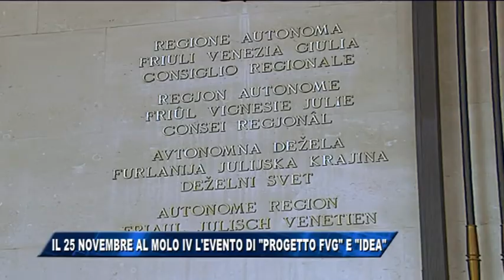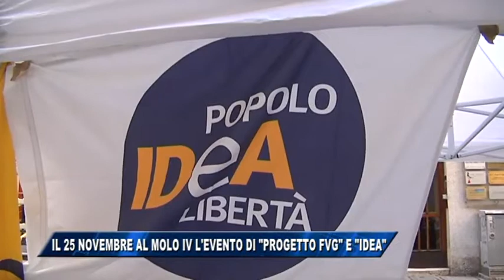18/11/2017 - IL 25 NOVEMBRE AL MOLO IV L'EVENTO DI PROGETTO FVG E IDEA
IL NOTIZIARIO (venerdì 17 novembre 2017) - Era stata annunciata 10 giorni fa l’intesa tra la lista civica  Progetto FVG” dell’imprenditore Sergio Bini e il Movimento “Idea” fondato dal senatore Gaetano Quagliariello in vista delle elezioni regional 2018.
La convergenza dei due soggetti, era stato sottolineato in quell’occasione, è  arrivata in modo naturale e si basa sulla volontà di creare una sintesi tra civismo e nuova politica, in una fase come quella attuale in cui non ci sono più ideologie, ma nodi e problemi da risolvere.
Oggi questo nuovo contenitore politico che si colloca nell’ambito della coalizione di centrodestra ha compiuto la sua prima uscita pubblica a Trieste, allestendo un gazebo dove gli aderenti, guidati dai responsabili locali dei due alleati, e cioè Luisa Pilat per il movimento Idea e Roberto Cason per progetto FVG, hanno distribuito materiale informativo e promosso un pubblico incontro che si terrà il 25 novembre nella sala del Molo IV
Il ruolo di coordinatore per le candidature alle regionali di cui dovrebbe essere stato investito Roberto Cason, il condizionale è d’obbligo perché l’incarico verrà ufficializzato nel corso del meeting del 25 novembre, non fa venir meno, ci tiene a sottolinearlo, la sua appartenenza alla Lista Dipiazza per la quale siede in Consiglio comunale.
E per quanto riguarda la circoscrizione elettorale, la lista degli aspiranti consiglieri regionali è in via di definizione